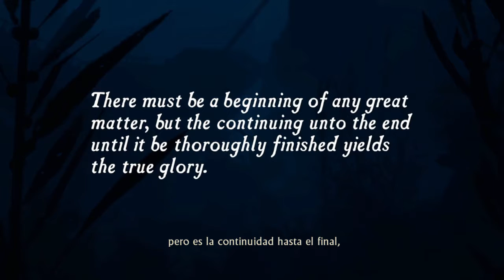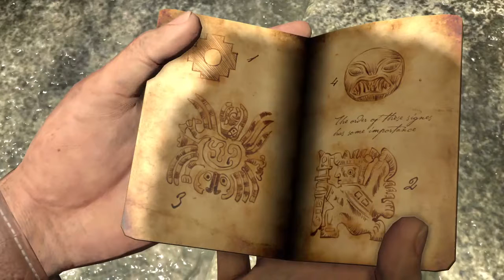Uncharted 1 The Nathan drake collection episodio 1